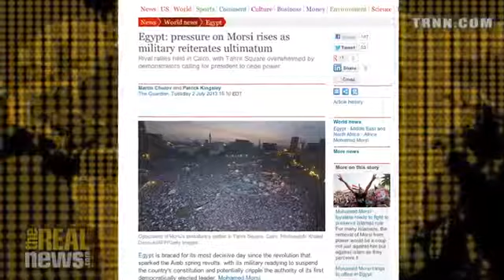US & Qatar Play Hidden, Key Role in Possible Morsi Coup